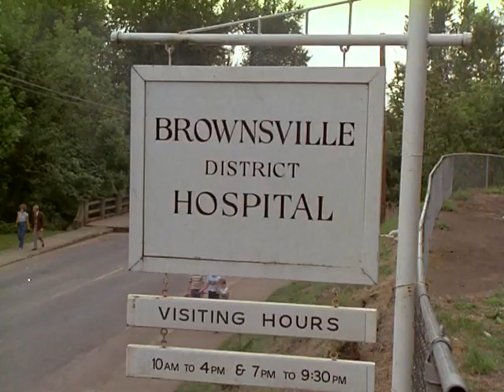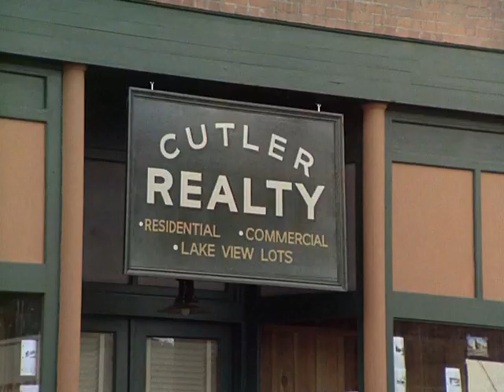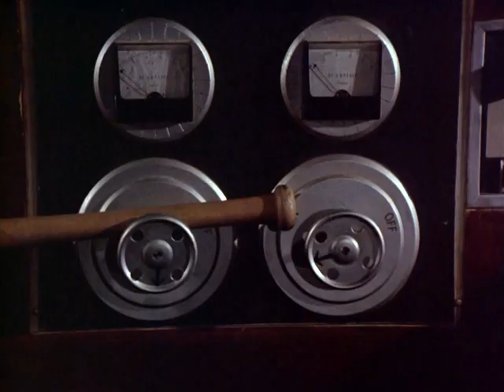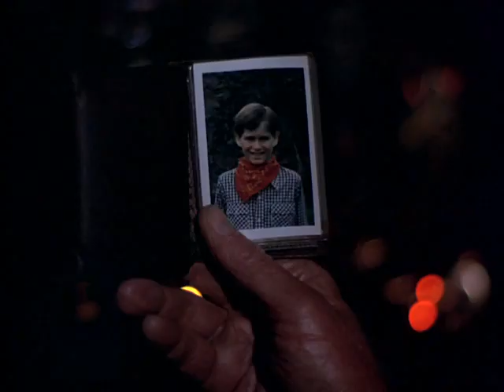Inundación (1976) (Español) HQ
Título Original: Flood!
Año: 1976
Dirección: Earl Bellamy
Sinopsis:
Tras varias semanas de fuertes lluvias, a la presa cercana a Brownsville le queda poco para desbordarse. Sin embargo, el alcalde rehúsa abrir las compuertas, temoroso de su efecto sobre los peces del lago, principal fuente de ingresos para la localidad... Esto sentará las bases para el desastre.